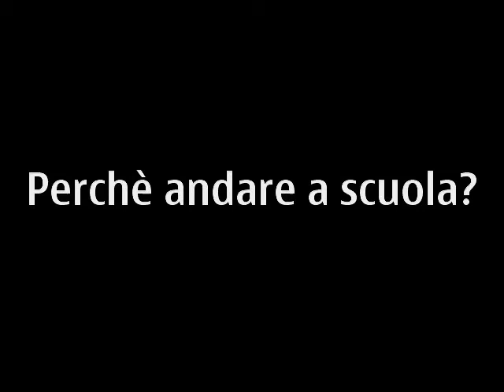Lo scivolooooo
giorno di ordinaria sega